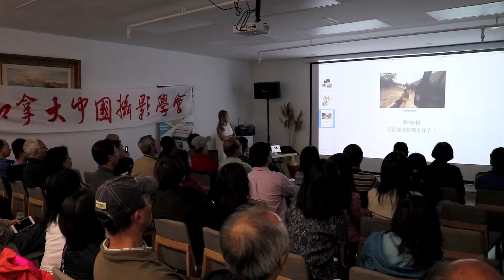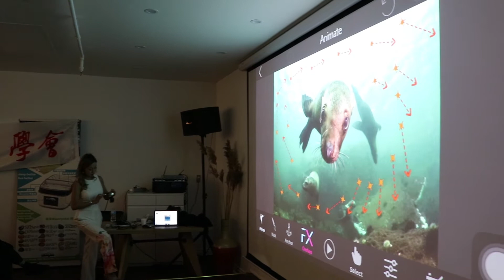2018 《从采编播到微动摄影製作》 讲座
讲座嘉宾：Jin Wang